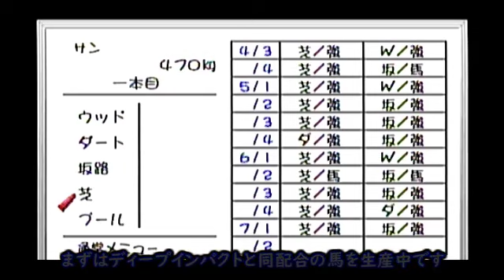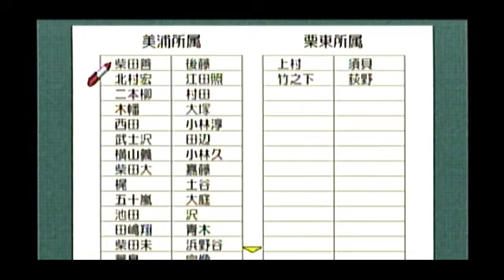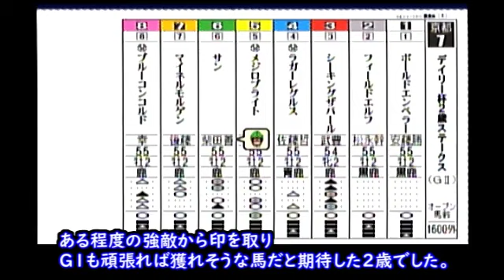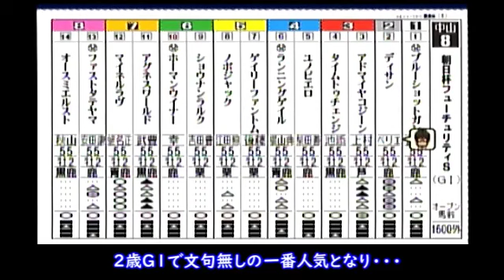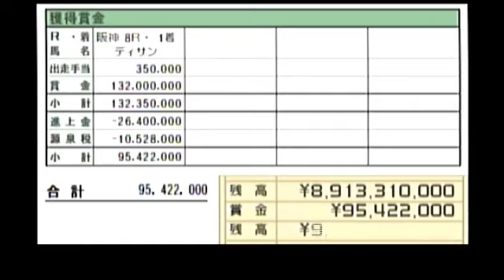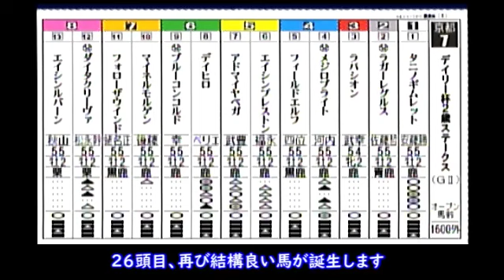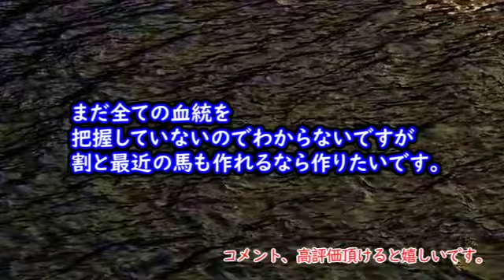ダービースタリオン『ＰＳＰ版でもディープインパクト作りへ』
０４に比べて繁殖牝馬の面子が違う、種牡馬も色々変わっている、調教時間が大幅に短縮できる、ライバル馬達がだいぶ違う。
しかしグラフィックだけはほぼ同じだから一見、一緒に見えがちなＰＳＰ版でもディープインパクト再現馬を作ります。

似すぎているグラフィックの為、やる事は０４の時と同じでもやはりやや違うなとプレイする方としては思いながらやっておりました。